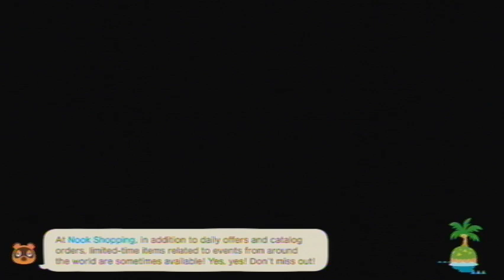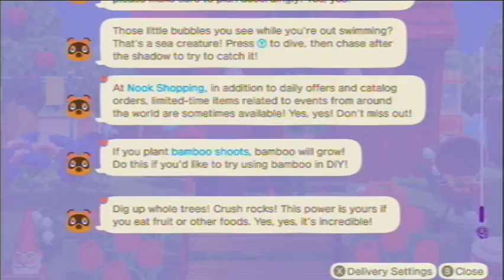Animal Crossing: New Horizons [Day 1091]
Played on: March 15th, 2023 (UTC-4:00)

Current Neighbors
Felicity
Gabi
Kiki
Chrissy
Purrl
Francine
Mint
Pippy
Mitzi
Muffy